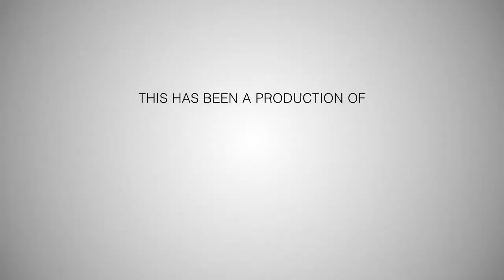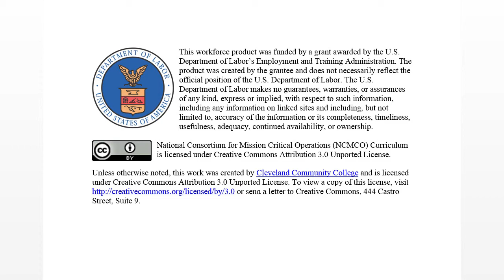Women in Mission Critical: Enya Schumacher